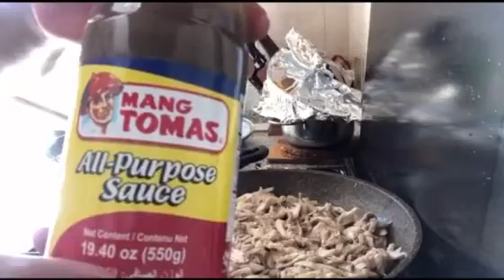homemade SIOPAO made by me :)